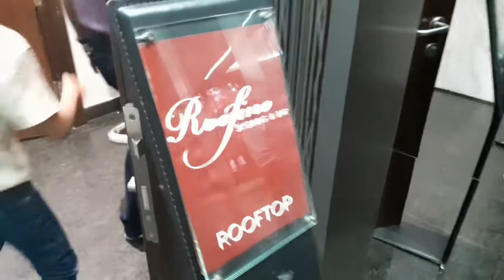KL view ahh!!! at Roofino Skydining...✨😍💞 SunriseTheChannel